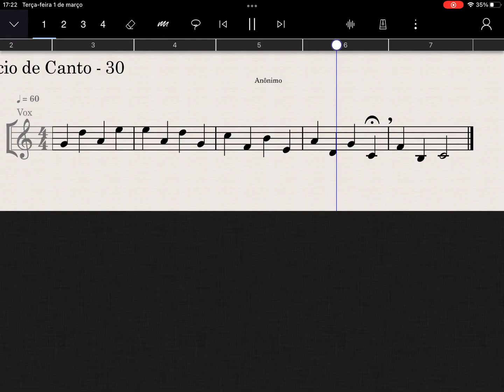Exercício de Canto - 30